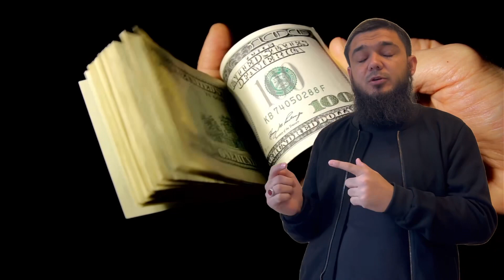2023/24 Uk for Upcoming Students